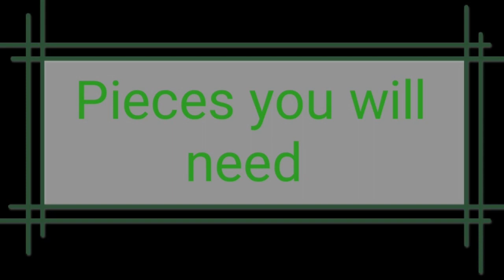Lego lightsaber light up tutorial